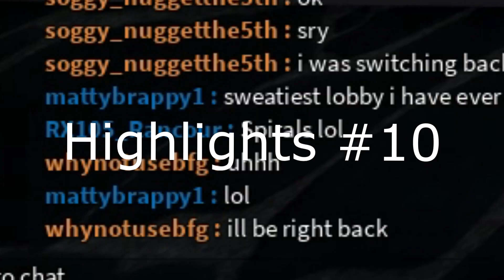Highlights #10 | Phantom Forces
This is technically stream highlights #3 but its highlights #10 cause I quit making highlights normally soo, its back! I think this is probably the only highlight videos I've done clips wise that I have left the audio into and I really enjoy it so I hope you do to.